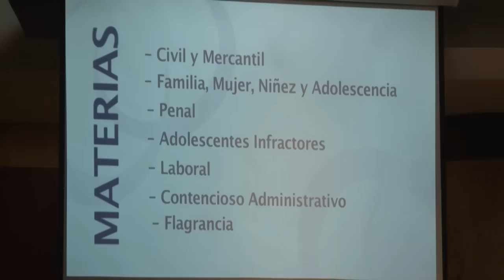Guayaquil cuenta con 12 jueces por cada 100.000 habitantes y supera la media latinoamericana